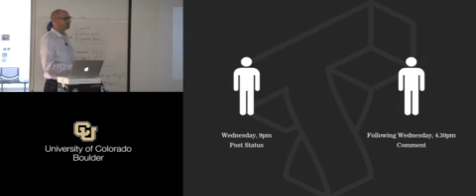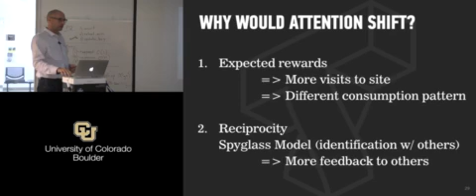Patterns of Large Scale Attention Mor Naaman Mobile clip7